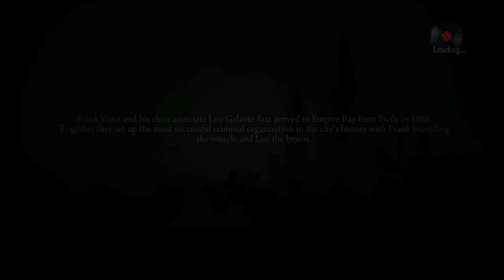Mafia II Definitive Edition Gameplay: Exploring the World of Organized Crime Demo #19